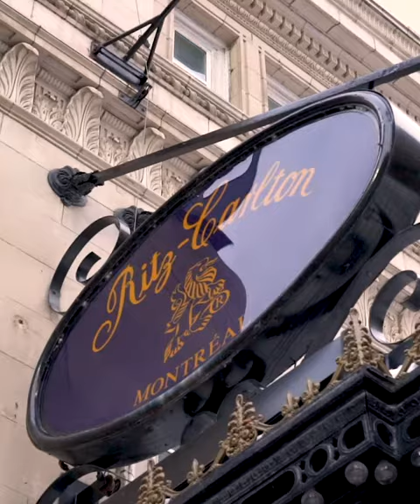MyRitzMTL Round 6: Freeway Frank